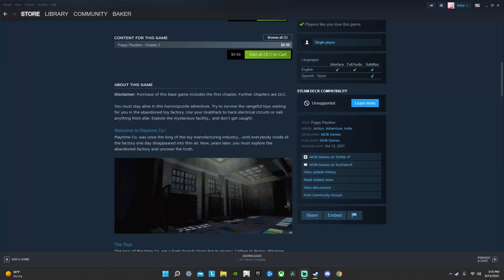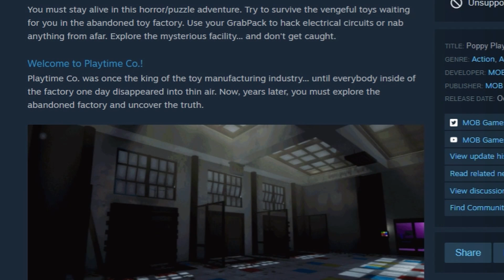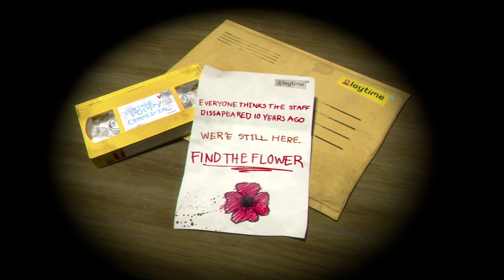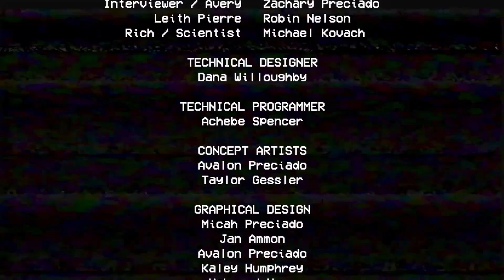HUGGY WUGGY TRYNA EAT MY BUTT | Poppy Playtime Chapter 1